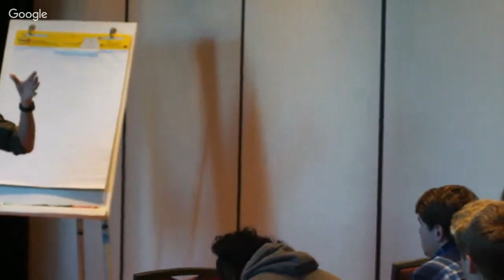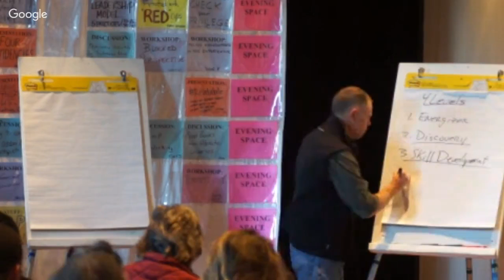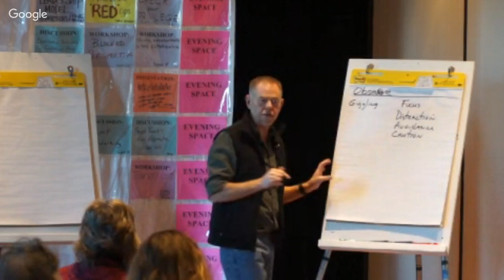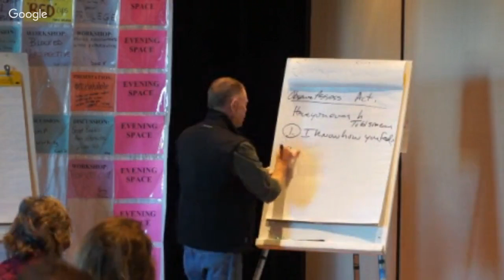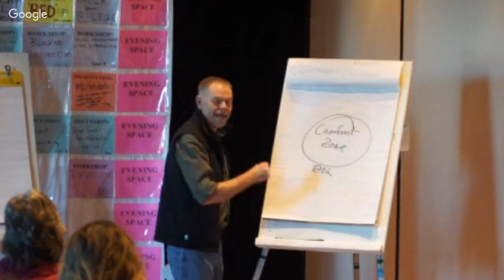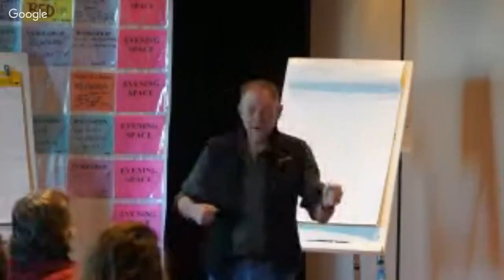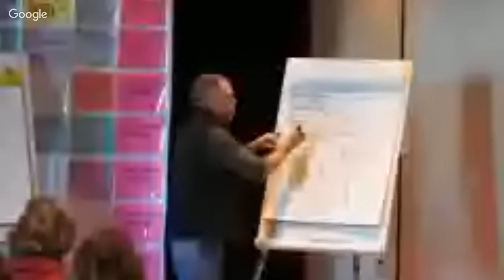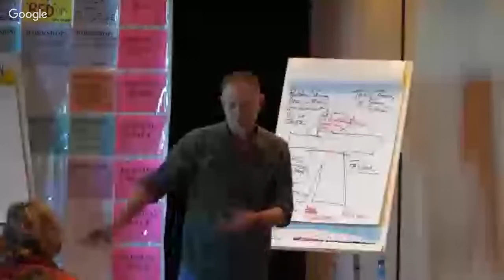The Elements of Choice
Tom Leahy offers a peek into his powerful and insightful training around choice in experiential programs. This live broadcast captures the first hour of his introduction to a 20 hour workshop that explores Choice.